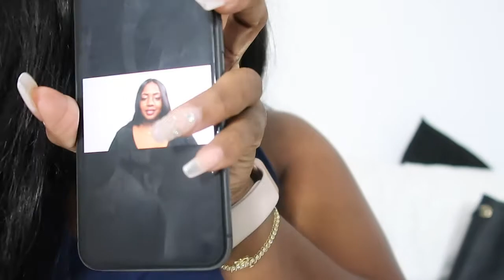Vlog 2101 | Closet Confessions